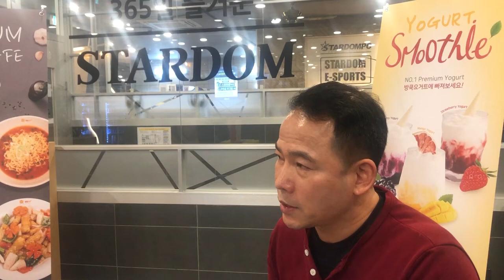PC방창업, 직접 겪어보고 말씀드리는데 스타덤을 적극추천합니다!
25년간 직업군인을 하시다가 전역하시고 스타덤을 시작하신 백암점 점주님!
깐깐하게 PC방 프랜차이즈를 알아보고, 스타덤을 선택하셨다는데요!
인터뷰 영상 같이 한번 보시죠!